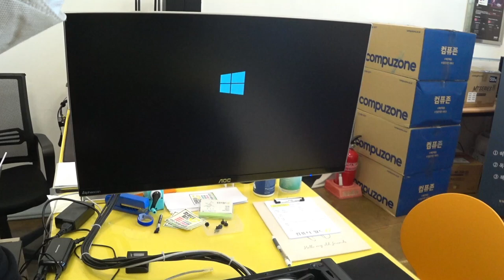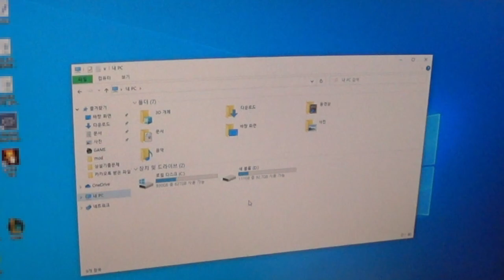컴퓨터 수리 27: 10번 켜면 1번 켜지는 컴퓨터 / 아이구주 프레이 30, 잘만 퍼포마 / 순천동네컴퓨터